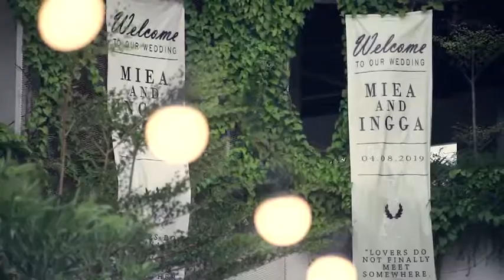Bohemian Wedding | Ala "Miea Kusuma & Ingga Pratama"| Bapak Menteri Perindustrian pun ikut hadir..!!